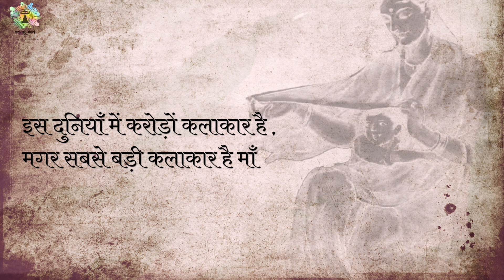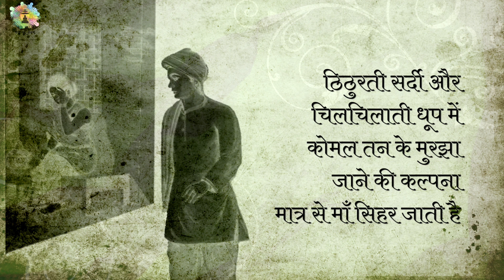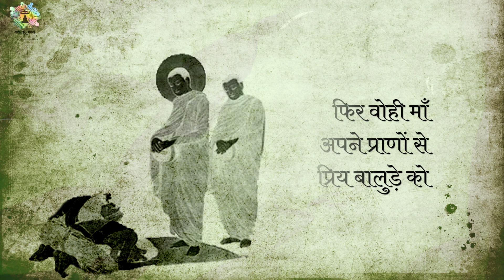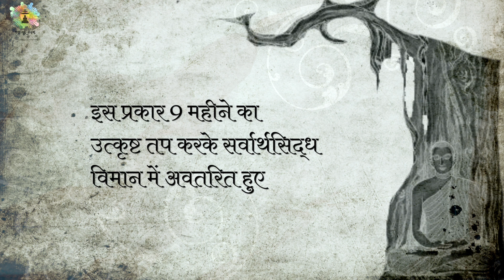Dhanna Ji ki Dhaal - Narration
Jai Jinendra!
Presenting a narrative video of a ballad, popularly known as Dhaal in Hindi. It is a musical way of telling a story which is our upcoming launch on the 23rd. We have heard many stories but this story that is in the form of a Dhaal is one of its kind filled with divinity. Check out the video to know more.